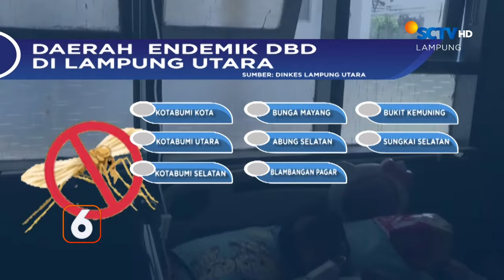BERITA LAMPUNG SCTV 25 APRIL 2024 SEG 1